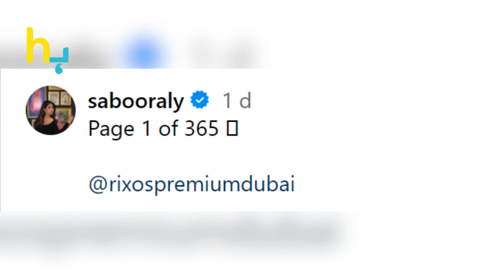Saboor Aly Made A Big Mistake In Her Own Post | Hungama Express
Saboor Aly Made A Big Mistake In Her Own Post